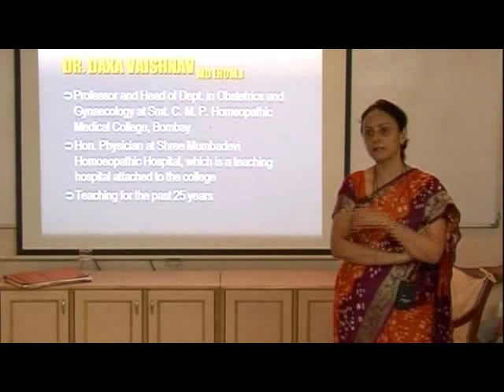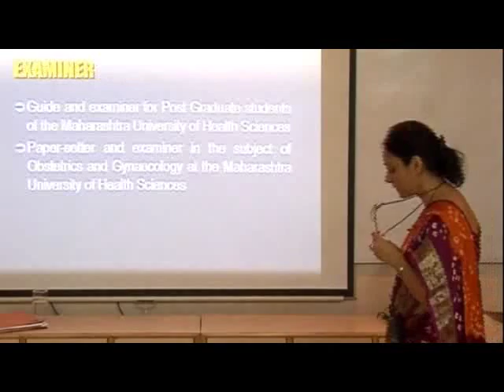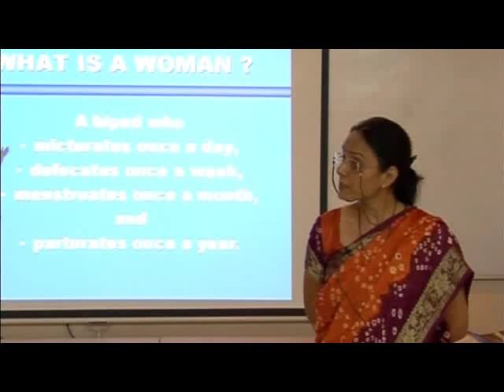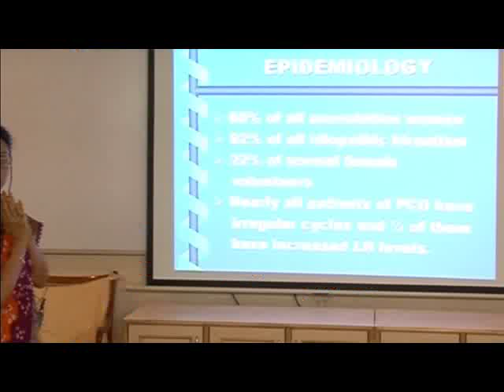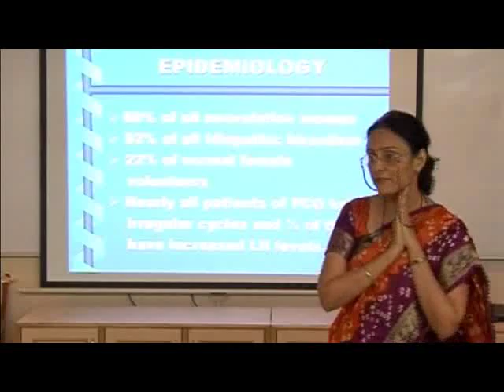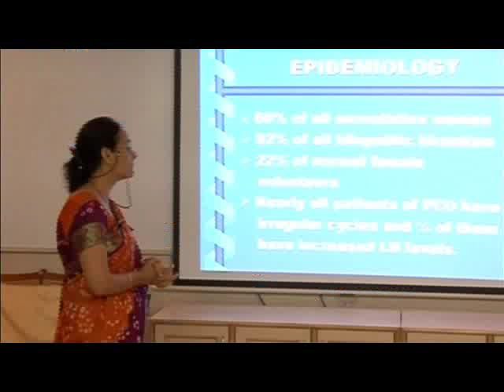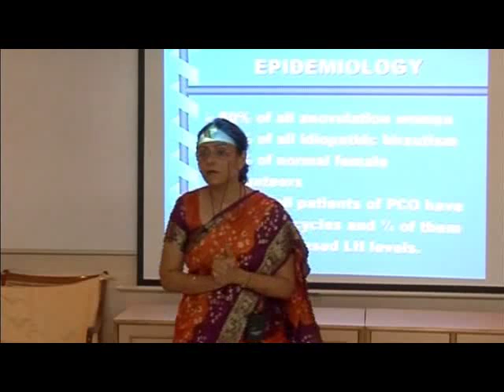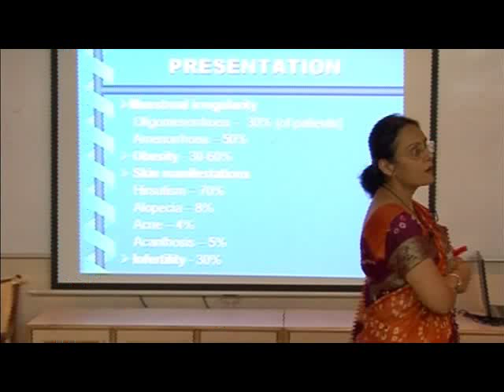Lecture by Dr. Daksha Vaishnav on the topic "Clinical Tips in management of Gynecological Disorder"